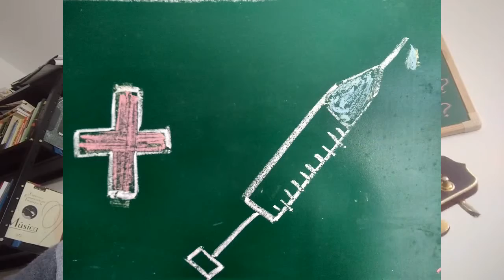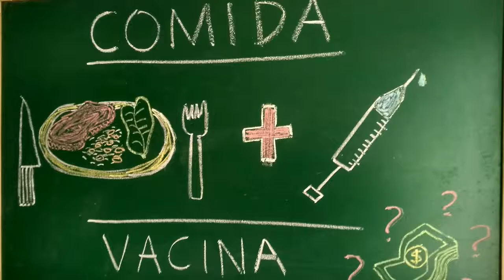26 - COMIDA (e vacina) 19-06-2021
Comida no prato!
Vacina no braço!
Você tem fome de quê?
Você precisa do quê?

A gente não quer só vacina
A gente quer teatro e cinema aberto
A gente quer se ver e poder chegar perto
A gente não aguenta mais a inflação
A gente desespera esperando a eleição

Direito ao aborto seja respeitado
A gente quer passar o nosso baseado
A gente quer tomar meios de produção
Mas quer socialismo, quer revolução

Canção original: Comida
Intérprete: Titãs
Autor: Arnaldo Antunes, Marcelo Fromer e Sérgio Britto